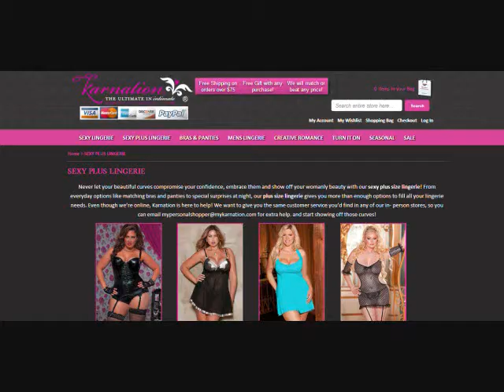Sexy Plus Size Lingerie Australia, Sizes 16 26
sexy plus size lingerie We have hand selected sexy plus size lingerie items that flatter the plus size women.Embrace your curves with confidence!